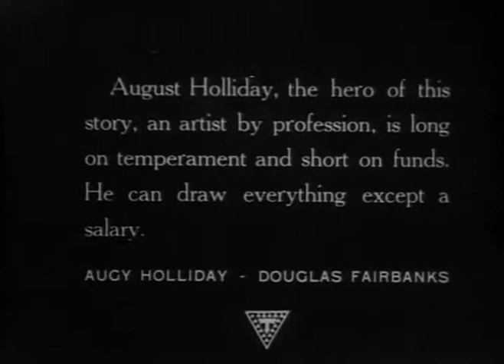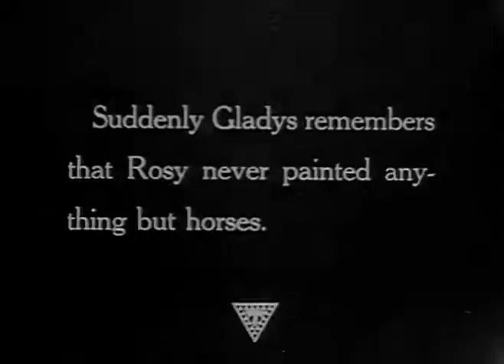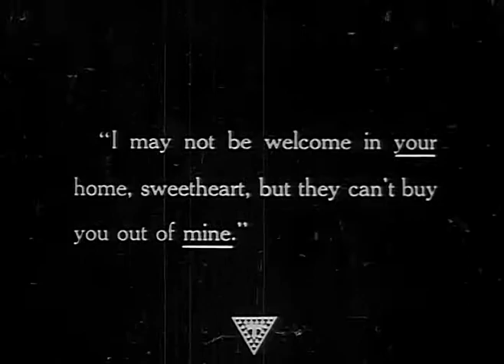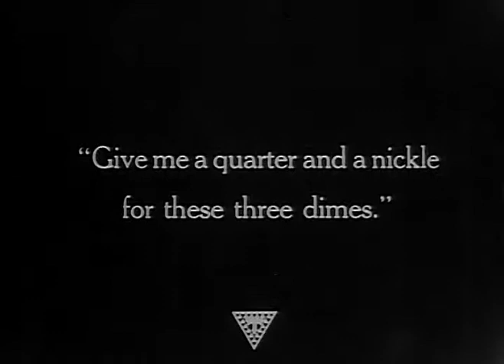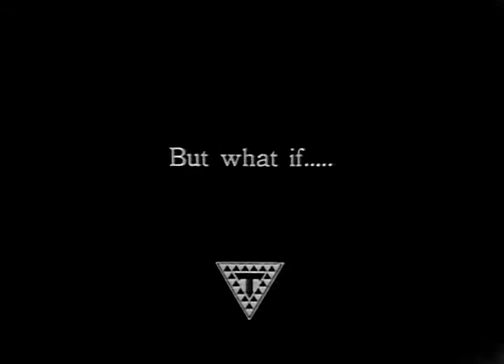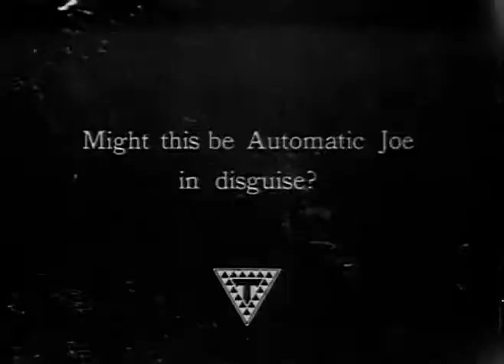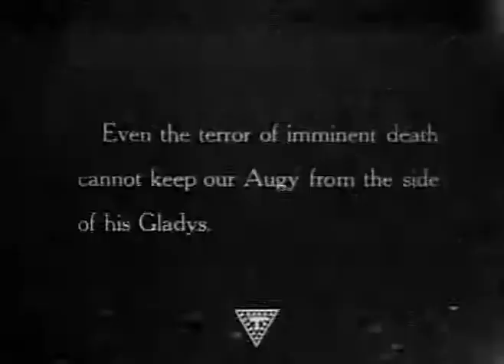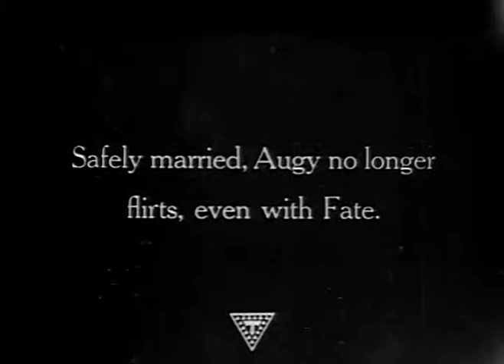Flirting with Fate 1916